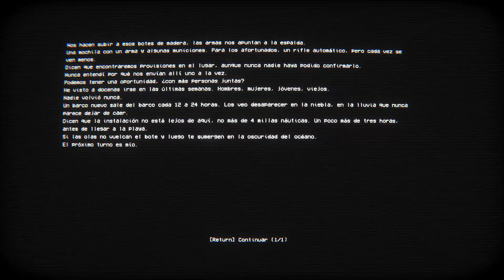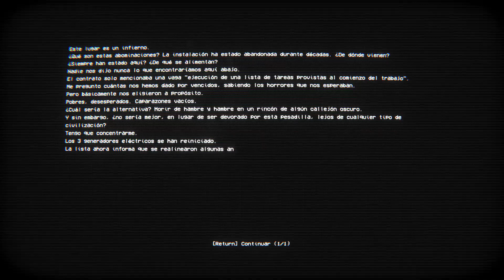EMPTY SHELL: PROLOGUE -GAMEPLAY- ESP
EMPTY SHELL: PROLOGUE will throw you in a dark industrial environment, a secret facility on a japanese island. Each volunteer has signed a contract for a "recovery operation" without being privy to too many details. A tense roguelite survival horror with a top down perspective.